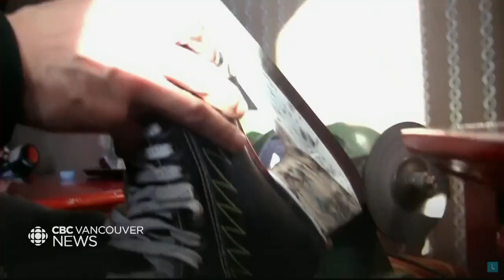Project helping aspiring hockey players in Mongolia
Aspiring young hockey players in Mongolia were given a helping hand by some Vancouverites this weekend. Project Mongolia is a hockey donation drive that started in 2015 after a man travelled to the country and was inspired to help.